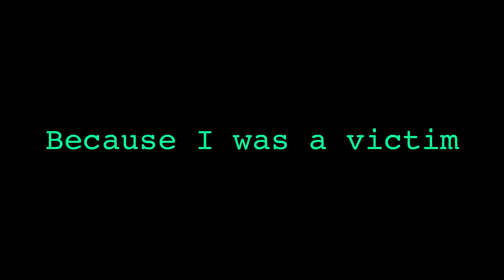Ria by Sunitha Krishnan (ESEM - Mark Jordan)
LYRICS OF RIA

"I am talking to you about
the worst form of human rights violation
the third-largest organized crime
A ten billion dollar industry
I am talking to you about a modern-day slavery

In this country, and across the globe,
hundreds and thousands of children,
as young as three, as young as four,
are sold into sexual slavery

But that's not the only purpose that human beings are sold for.
They are sold in the name of adoption.
They are sold in the name of organ trade.
They are sold in the name of forced labor,
camel jockeying, anything, everything.

Because we don't allow them to come in.

Is this huge outrageous anger.
Two years, I was ostracidez,
I was stigmatized, I was isolated,
because I was a victim.

Sunitha Khrishnan
Know more about the Sunitha's work in India and support her project.
Prajwala believes each individual has a unique role to play in combating slavery, and every effort to support the cause is equally important.

Contributing to the cause of Prajwala does not mean having a physical presence in the organization.

The movement to end sex trafficking can be fought anywhere in the world, in a myriad of different ways, it begins with the change you ignite in your own self, spreading it in your own family and then your community.

Not so far, some months ago, I was on the internet and I whatched Sunitha's speech about slavery in India and how she is working to help children and women to recover their lives, jobs and empowerment. I was shocked by the way Sunitha explained this hard social reality in India and how she is working and fighting against this social scourge. After that, I took my computer and I created this song and video. I titled the song "Ria".

For me, Ria could be any child in India or around the globe who can loose childhood, forced by evil people (usually men) to do things that we could never imagine. I would like to believe in a world with thousands of Sunithas and a society who open their eyes to this big inequality.

Please, support Sunitha's movement to spread her message. I am sure that you can tell this history to your friends, parents, colleagues, etc., or repost her Facebook website to your online community. This small action could generate a positive change into Sunitha’s work and her Foundation.